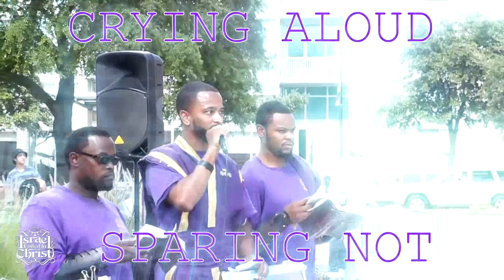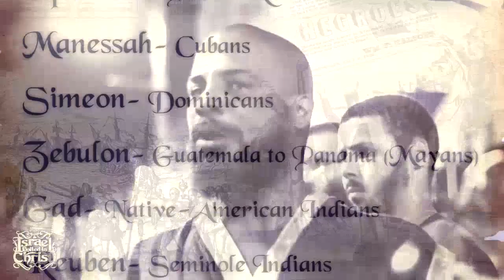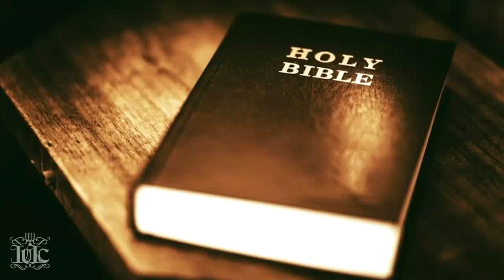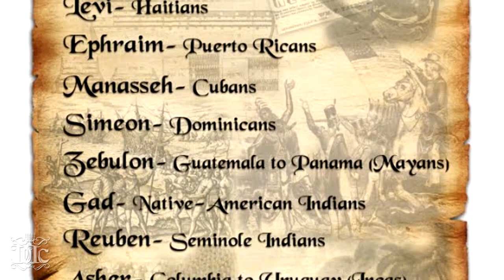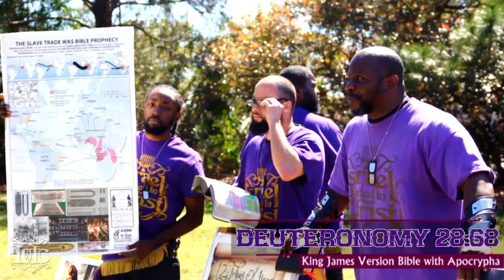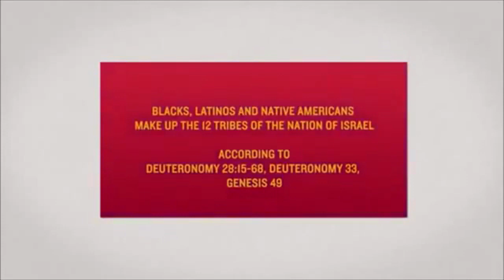IUIC: We Don't Need Guns God Fights For Us